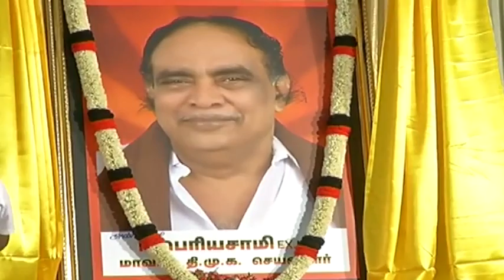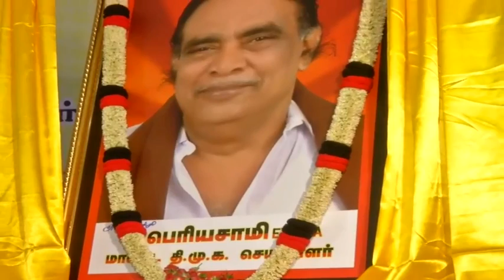Thalapathi MK Stalin unveils the portrait of late Thoothukudi N. Periyasami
DMK working president and leader of opposition M.K.Stalin unveiled the portrait of late N. Periyasami, former district secretary (Thoothukudi South) at a function in Thoothukudi. Criticizing the AIADMK government, Thalapathi Stalin said that the State government was inactive and was not concerned about the people, but despite not being in power, the DMK was working for the welfare of people. Connect with Thalapathy Stalin on:

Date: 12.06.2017